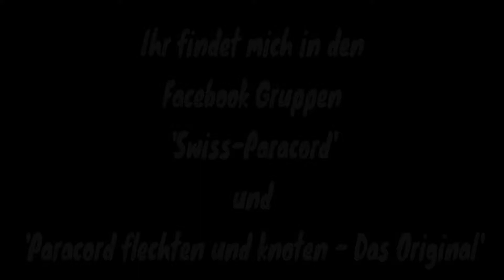*DIY* Para-Cord Material und Verschlüsse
Hier erkläre ich euch, was ihr alles benötigt, um ein Para-Cord Projekt zu starten!
Ich erkläre euch auch die verschiedenen Verschlüsse!

Videos/Fotos aufgenommen mit Galaxy Tab A
Geschnitten mit Filmora Wondershare
Musik by Soctt Holmes 'Happy Ukuele'